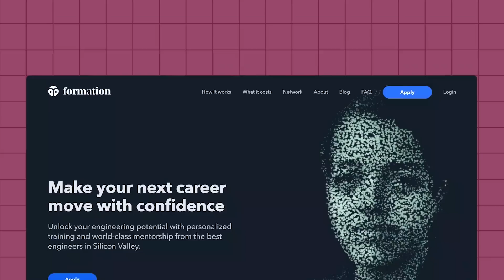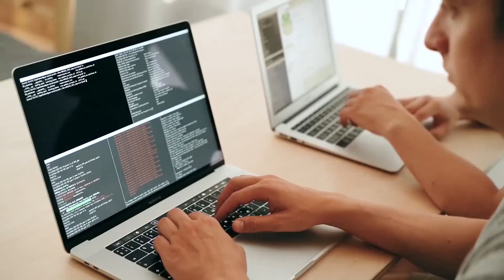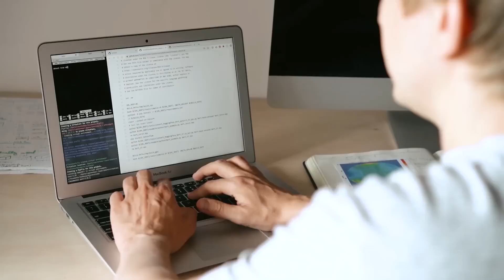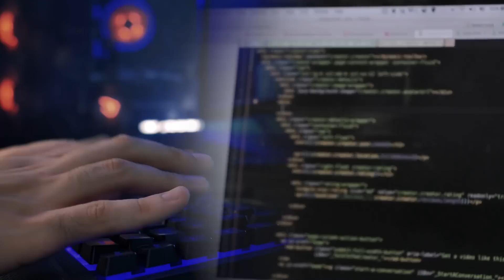99% Of Engineers Never Get Into FAANG And Here's Why - How To Interview Prep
Most people do shallow interview prep that doesn't actually help them learn. Lists like Blind 75 and Leetcode 75 are not enough to truly master the technical interview for Big Tech companies.